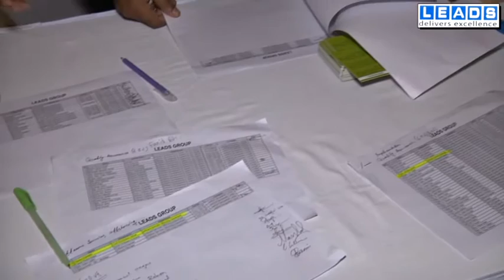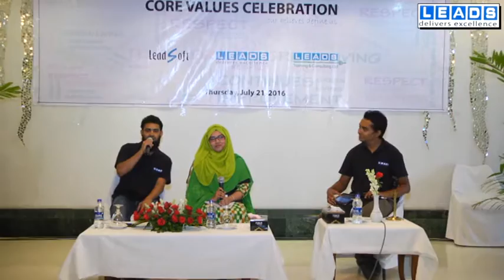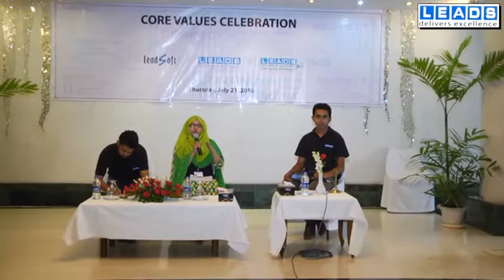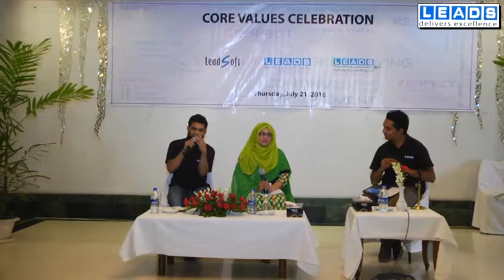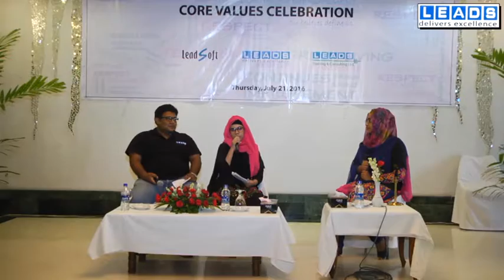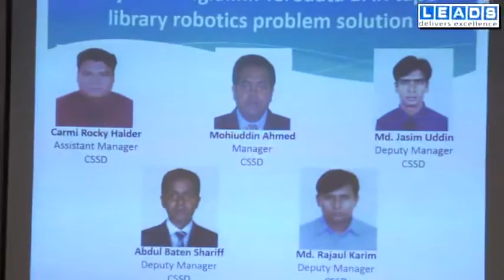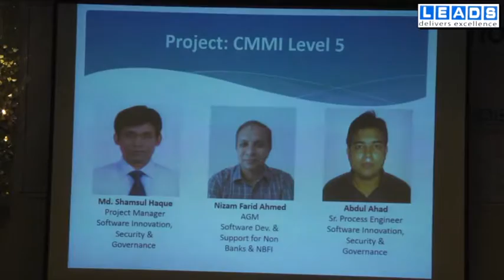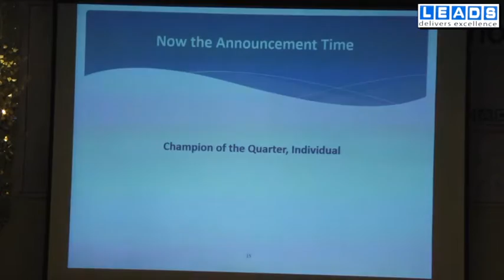LEADS Group Vision, Mission and Core Values Celebration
21st July 2016
Hotel Purbani, Dilkusha, Motijhil, Dhaka-1000